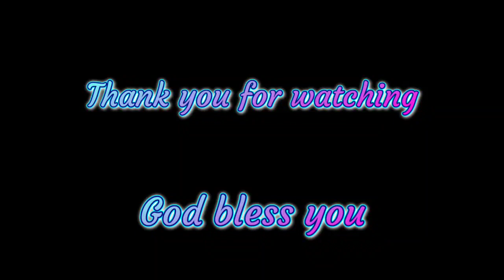October Devotion Day 30. We need the Blessed Virgin Mary. Fr. Oleaghara Cajetan